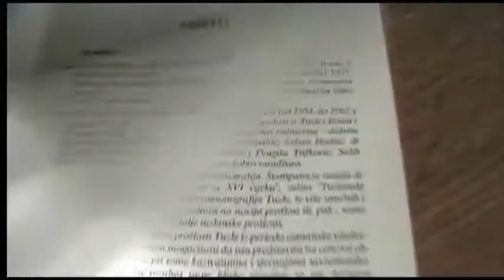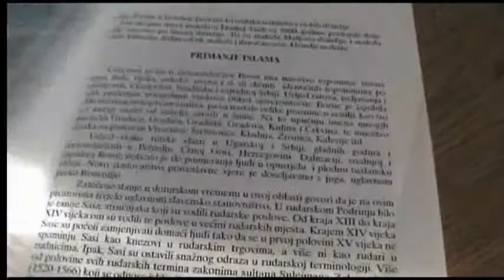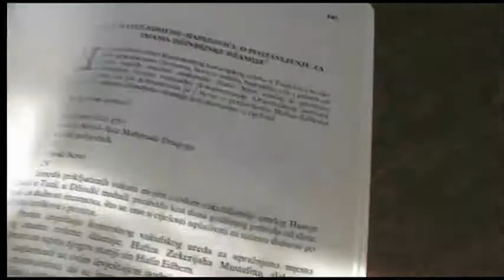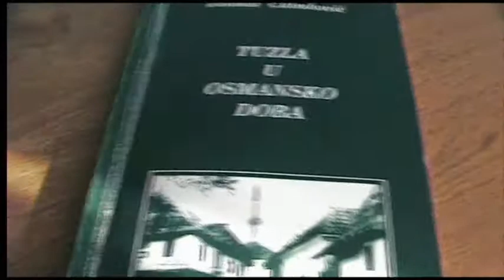Tuzla u osmansko doba i Kulturna istorija BIH -KNJIGE